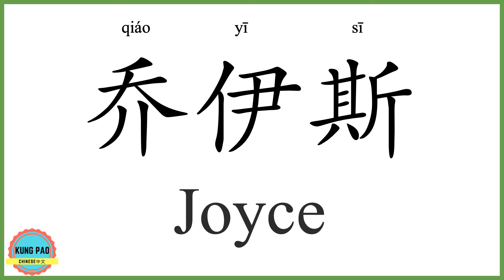How to say my name Joyce in Chinese?